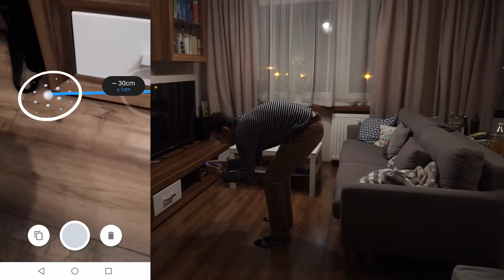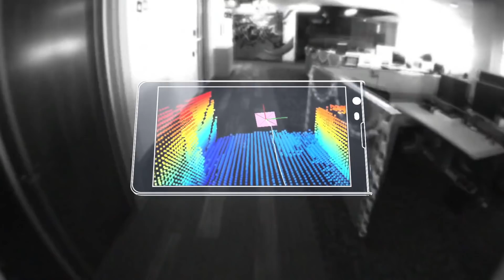O co chodzi z ARCore + KONKURS!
Konkurs o Huawei Color Band A2 trwa do 14 października 2018 roku!

Rozszerzona rzeczywistość czyli połączenie świata rzeczywistego z tym sztucznym, komputerowym jest już dostępna dosłownie na wyciągnięcie ręki. Bowiem dzięki Google’owemu projektowi ARcore prawie każdy z nas może się cieszyć tą technologią na swoim smartfonie.

Muzyka:
Lee Rosevere - Introducing the Pre-roll